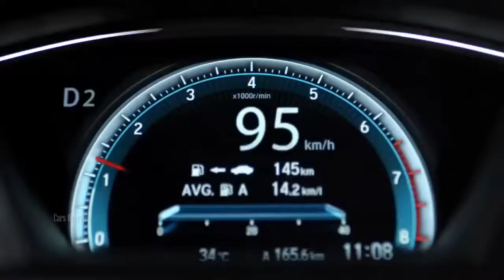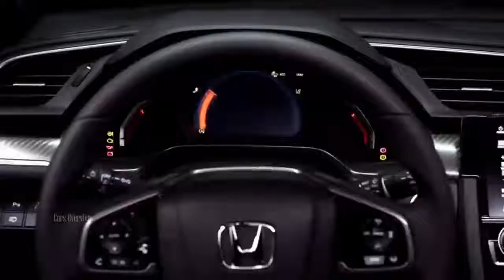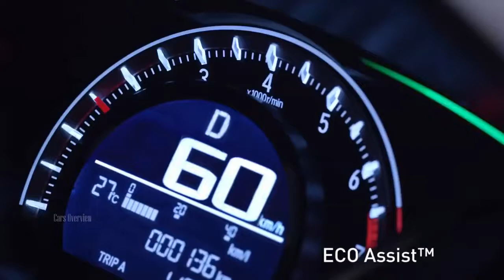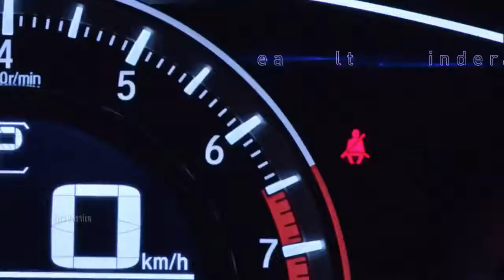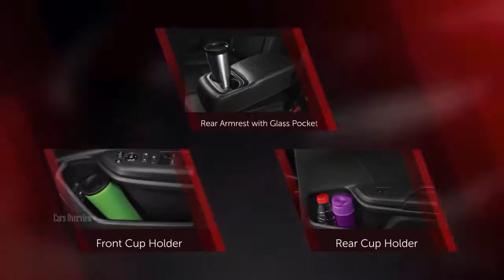Honda civic 2019 model